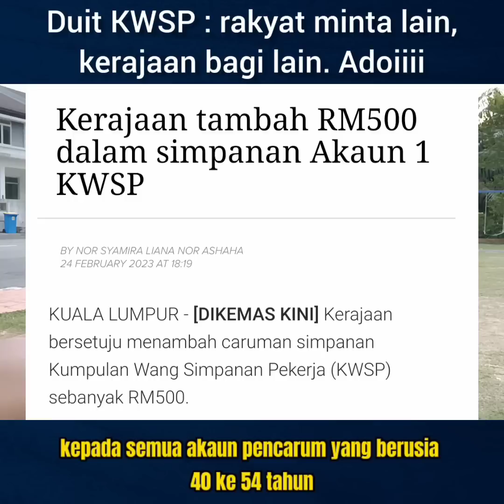BAJET2023 | Duit KWSP : rakyat minta lain, kerajaan bagi lain. Adoiiii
lain yg rakyat minta, lain yg kerajaan bagi. ni menganjing rakyat ke apa?

Untuk hubungi Papa Berry Studios, atau hendak mengikuti Papa Berry Studios di pelbagai platform lain, serta jika hendak menyumbang kepada Papa Berry Studios, boleh layari